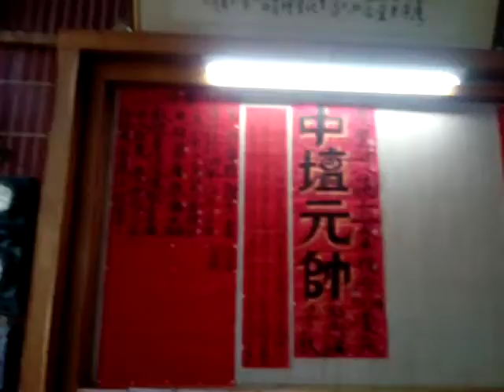VID_20201011新營龍虎宮天恩堂將舉辦中壇元帥太子爺公聖誕千秋祝壽活動_164215.3gp